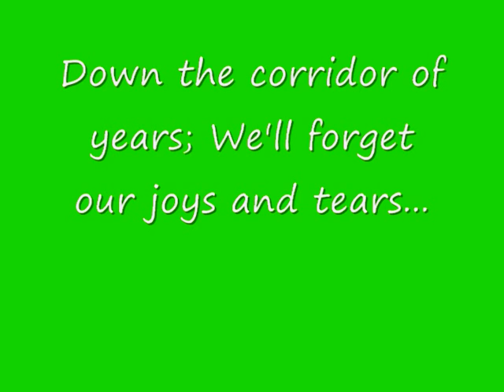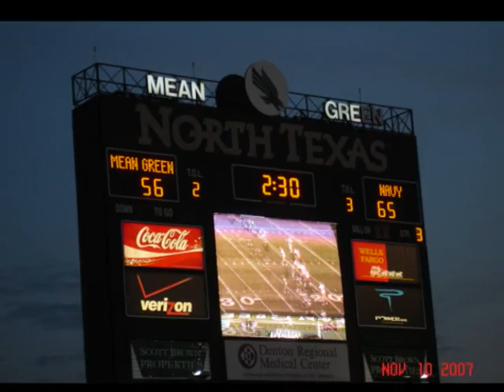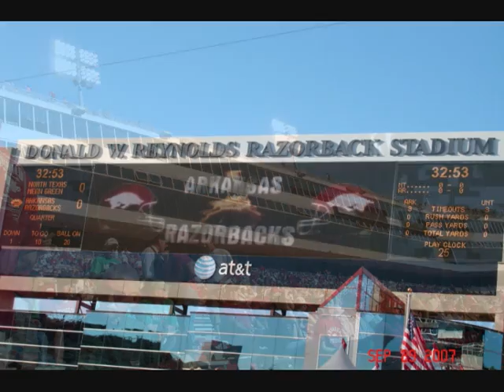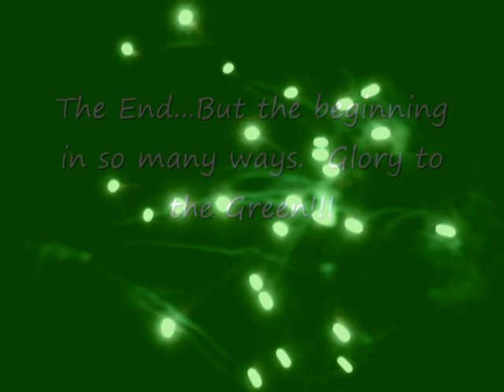North Texas Mean Green Football 2007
Assorted photos and videos from the 2007 season of North Texas Football.